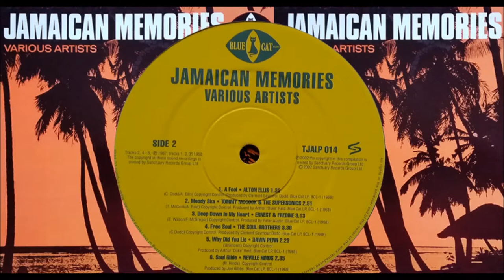Neville Hinds Soul Glide - Blue Cat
Neville Hinds - Soul Glide. Released in 1968 on the Blue Cat Various Artist LP Jamaican Memories
Track list
The Clarendonians  Take It Or Leave It
Roy Richards - Jamaican Memories
Leyroy Reid - The Fiddler
The Rudies - Orange Street
The Beacons - Taking Another Girl
The Soul Brothers - Sound And Music
Delroy Wilson - A Fool
Tommy McCook - Moody Ska
Ernest & Freddie - Deep Down In My Heart
The Soul Brothers - Free Soul
Dawn Penn  - Why Did You Lie
Neville Hinds - Soul Glide